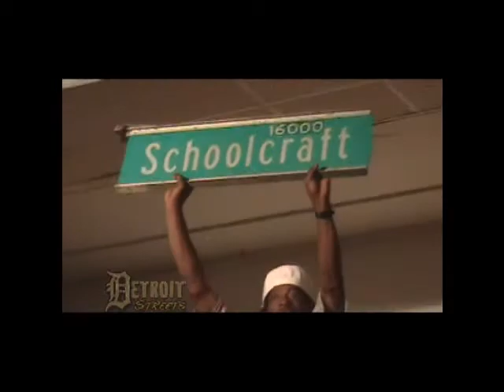Dj King David gets award for outstanding DJ in the 313